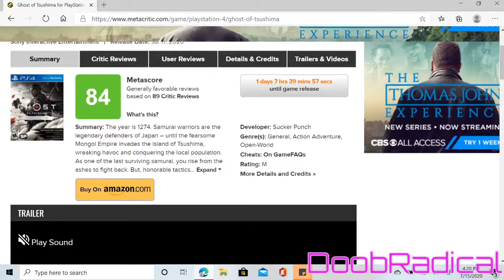Doobisode: PS5, Ubisoft and HYPE!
Hey Doobs! Join me for the Weekly Doobisode! Today we discuss some relieving PS5 news, chat about the Ubisoft Forward Presentation and get a little hypee for Ghost of Tsushima. Movie of the Week inlcuded!